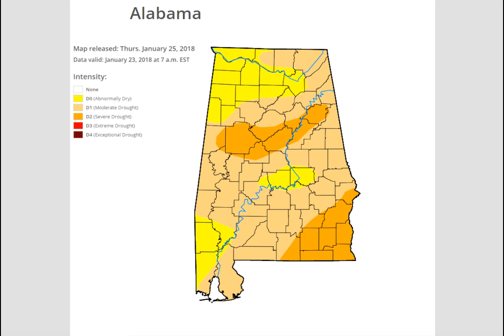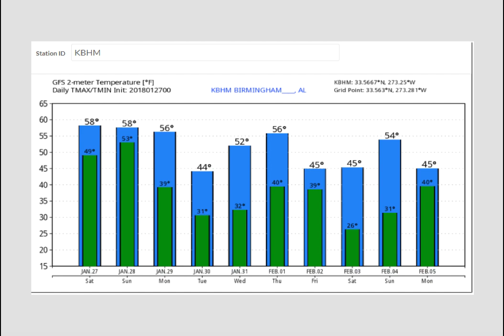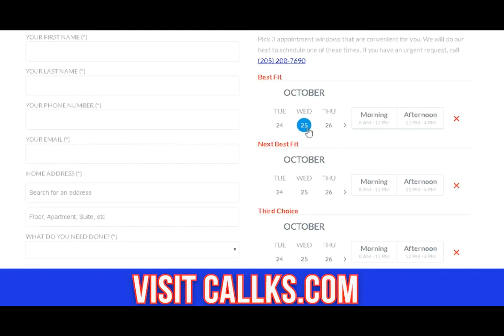WxXtreme Video for Saturday, January 27, 2018